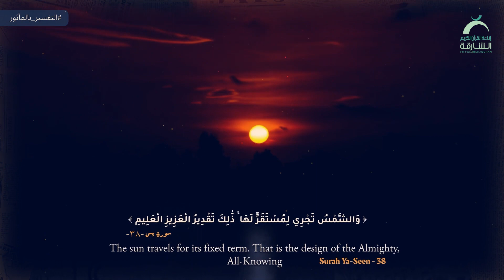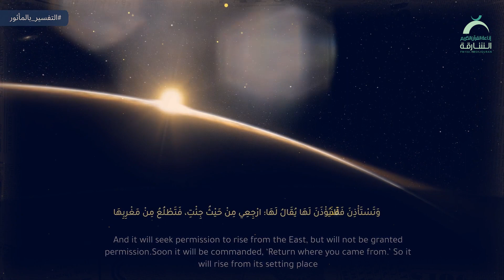17 تجري لمستقر | التفسير بالمأثور